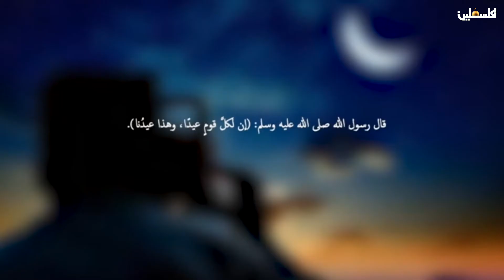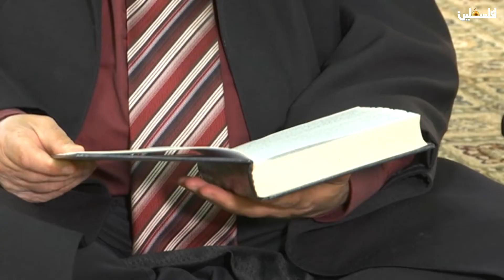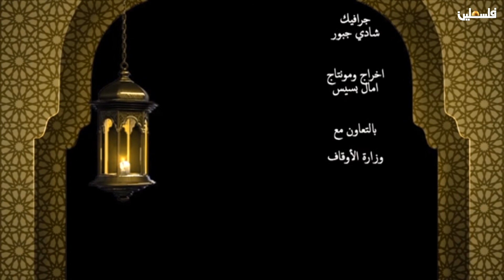مفاهيم دينية - العيد